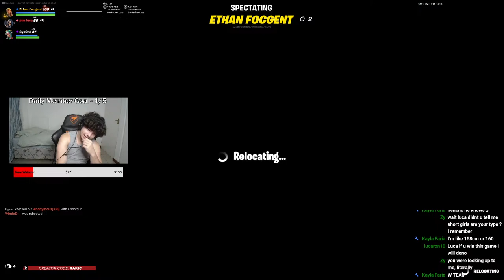Fortnite Ranked Grind & Chilled Vibes !discord !newvid !twitch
►Use Code "Rakic" In The ITEM SHOP (EpicPartner)